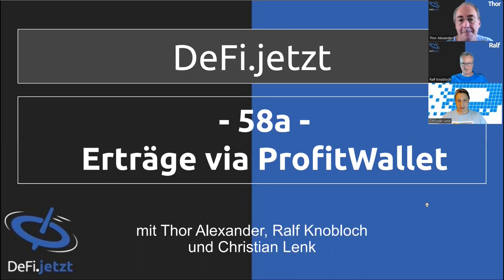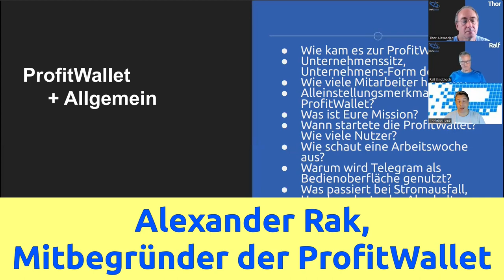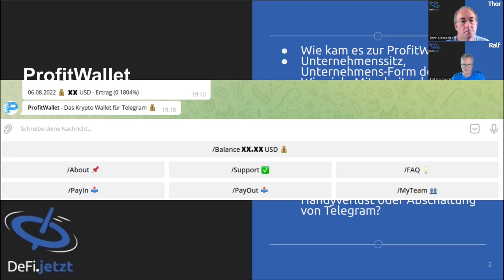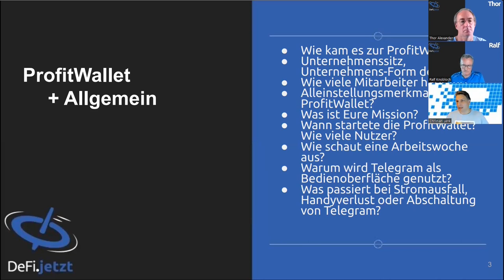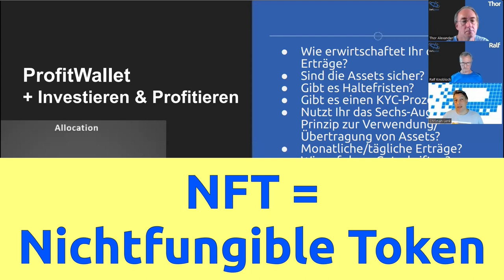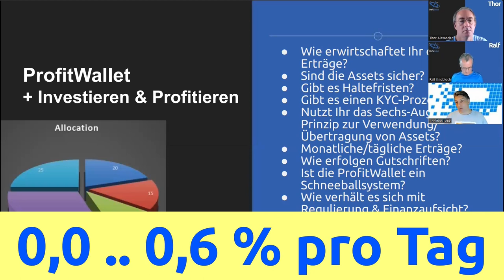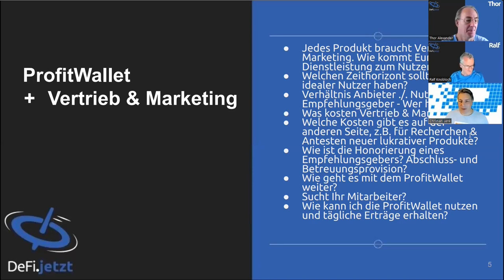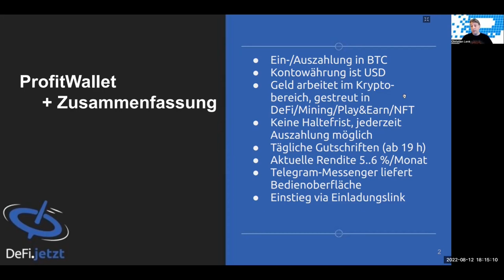Kurzvorstellung der ProfitWallet - Geld verdienen mit NFT, DeFi, Mining, Play2Earn | Zusammenschnitt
Hier ein halbstündiger Zusammenschnitt des ersten Interviews mit einem der Gründer der ProfitWallet und des zweiten Interviews zu den Details der einzelnen Bereiche, in denen das ProfitWallet-Team engagiert ist.

** Leistungsbeschreibung der ProfitWallet:
+ Ein-/Auszahlung in Bitcoin
+ Kontowährung ist USD
+ Geld arbeitet im Kryptobereich, gestreut in DeFi/Mining/Play&Earn/NFT u.a.
+ Keine Haltefrist, jederzeit Auszahlung möglich
+ Tägliche Gutschriften (ab 19 h)
+ Aktuelle Rendite 4..5 %/Monat
+ Telegram-Messenger liefert Bedienoberfläche
+ Passiveinkommen durch Know-how & Professionalität der Initiatoren

** Einladungslink gibt es von demjenigen, der diesen Video-Link Dir schickte
(sofern nicht, dann über die Buchhomepage mich kontaktieren)

** Link zum erwähnten Krypto-Buch von Thor Alexander über Geld, Gold und Bitcoin:
DEZENTRALES GELD  & DEFI
Über die Zukunft von Geld, Finanzen und Dezentralität

** Bei Dezentralen Finanzen immer auf dem laufendem bleiben per Podcast